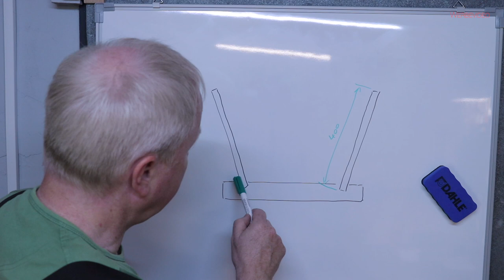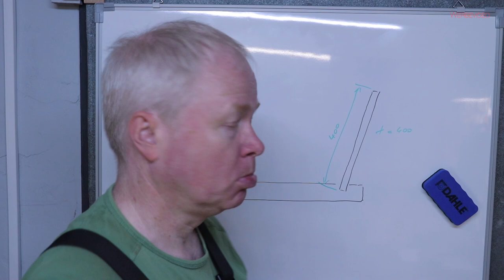Wie baue ich eine Bilderkrippe ?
Eine Bilderkrippe ist eigentlich nichts Wildes. Und jeder von uns ist mindestens schon einmal darüber gestolpert. Die kleine Variante baue ich jetzt für den Eigenbedarf. Aber natürlich sind den Abmaßen keine Grenzen gesetzt. Schaut Euch mein Projekt im Video an...

Als Amazon-Partner verdiene ich an qualifizierten Verkäufen.
P.S. Werkstatt ist Teil des Amazon Partnerprogramms.
Meine Maschinen:
Bosch Tischkreissäge
Bosch Tischbohrmaschine PBD 40
Bosch Oberfräse POF 1400 ACE
Bosch Exzenterschleifer PEX220A
Bosch Winkelschleifer
Sauger für Absaugung
Zyklonabscheider mit 30 Liter Behälter
Bosch Schlagbohrmaschine PSB 850-2 RA
Bosch digitales Ortungsgerät
Zubehör:
wolfcraft Einhandzwinge
wolfcraft Einhandzwingenadapter
wolfcraft Eckenspanner
wolfcraft Federzwinge
T-Nut Klemmen
wolfcraft Winkel
wolfcraft Meisterdübler
wolfcraft Dübelleiste
wolfcraft Einhand-Rahmenspanner
Parallel-Schraubstock für Werkbank
Fräser-Set für Oberfräse
wolfcraft Fliesenschneider
Verbrauchsmaterial:
Schleifpapier auf Rolle K120
Schleifpapier auf Rolle K240
Schleifscheiben für Exzenterschleifer
Trennscheiben für Metall
Stichsägeblätter Set
Holzleim normal
Holzleim wasserfest.
Meine Kamera-Ausstattung:
RODE Richtmikro
RODE Funkstrecke
Für alle, die meinen Kanal finanziell unterstützen möchten, hier der Link. Ich freue mich über jeden Cent:

Danke für Euren Support und Eure Treue !!!
Das Video soll lediglich meine Ideen zeigen. Denk dran, jeder ist für seine Arbeit und Sicherheit selber verantwortlich. Arbeiten mit elektrischen Maschinen oder mit Strom ist gefährlich. Holt Euch Unterstützung wenn Ihr Euch nicht sicher seid wie Ihr was machen könnt.
Hinweis: Um meine Projekte unter realen Bedingungen zeigen zu können, beinhaltet das Video möglicherweise Produkte oder Produktplatzierungen aus bezahlter Werbung. Aus diesem Grund wird zu Beginn per Schriftzug darauf hingewiesen.
to allow usage of their green screen effects.